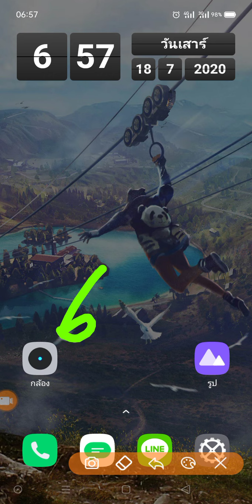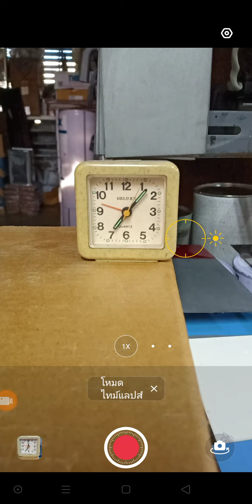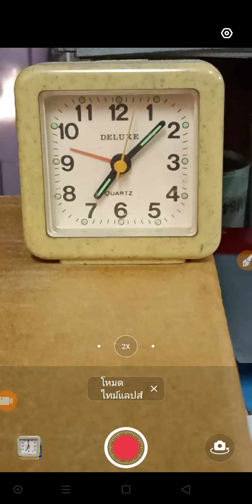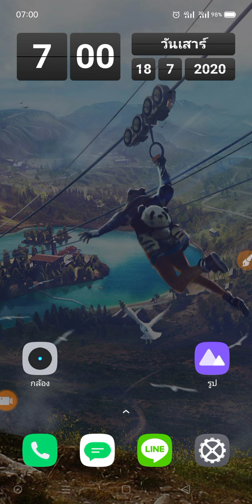ถ่ายvdo ไทม์แลปส์ ในเรียวมี 3 AD10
เป็นฟังก์ชันที่เอาไว้ถ่ายวีดีโอของที่เคลื่อนไหวอย่างเชื่องช้า ให้เคลื่อนไหวอย่างรวดเร็ว เหมือนเราเร่งการเคลื่อนไหวของภาพ